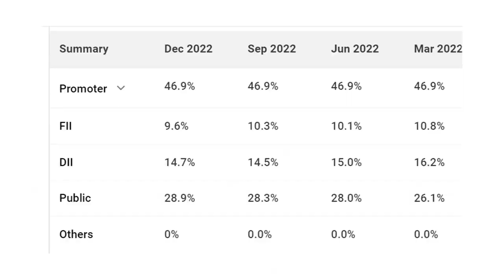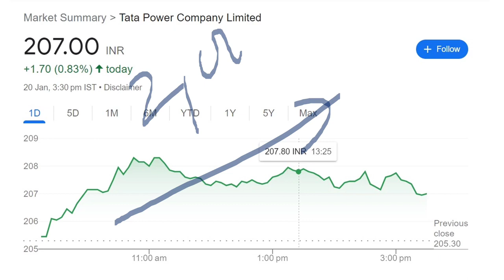TATA POWER इस दिन भ|गेगा तारीख याद करलो | 100% Gurantee